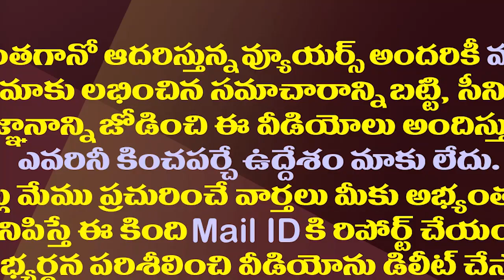చంద్రబాబు విమర్శలకు చేతల్లో జగన్ చెక్| Jagan Is Reversing Chandrababu's Criticism With Performance